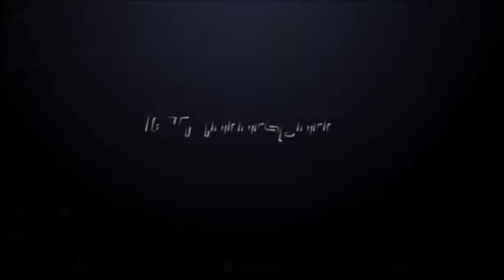MERCEDES BENZ W176 A45 INSTALL VARIS CARBON FIBER LIP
Set Include :
•A45 Bodykit
-Front Bumper
-AMG Grille
-Canard
-Front Varis Carbon Fiber Lip
-Side Skirt
-Rear Bumper
-Rear Diffuser
-AMG Exhaust Tail Pipe
•A45 Spoiler